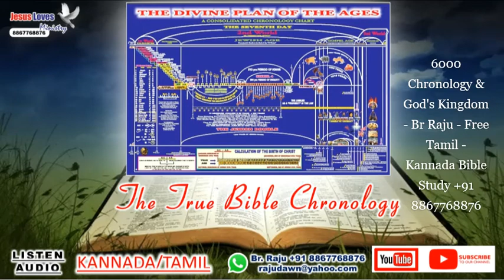6000 Chronology & God's Kingdom - Br Raju - Free Tamil - Kannada Bible Study +91 8867768876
6000 Chronology & God's Kingdom - Br Raju - Free Tamil - Kannada Bible Study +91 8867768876